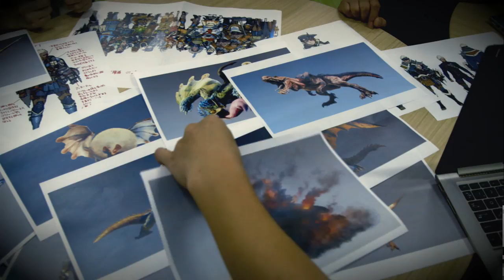[ Monster Hunter: World ]- Making of - Episode 4 - PS4, Xbox One, PC